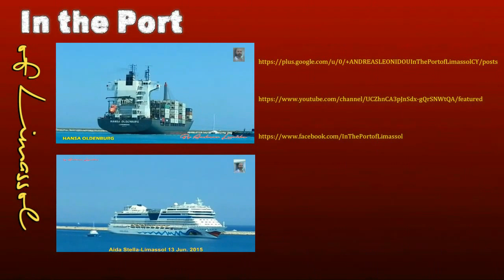Russian Navy - Pytlivyy frigate 808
Bessmennyy ('Krivak-II') class ASW frigates (4 ships)
(Project 1135M, Burevestnik-M)

Displacement: 3,505 tons full load
Dimensions: 123.1 x 14.2 x 7.3 meters/403.9 x 46.6 x 24 feet
Propulsion: COGAG: 2 M62 cruise gas turbines, 12,000 shp, 2 M8K boost gas turbines, 36,000 shp; 2 shafts, 48,000 shp, 30 knots
Crew: 181 + 13 transients
Radar: MR-310U Angara-M/Head Net-C 3-D air search
Sonar: MGK-332MC Titan-2/Bull Nose hull mounted MF, MG-325 Vega/Mare Tail MF VDS
Fire Control: Planshet-35 combat system, Purga ASW combat system 2 Drakon/Eye Bowl SSM targeting, 2 MPZ-301 Baza/Pop Group SAM control
EW: Smerch suite with Bell Shroud intercept, Bell Squat jammer, 4 PK-16 decoy RL, 4 PK-10 decoy RL in some, 2 towed decoy
Armament: 4 URK-5/SS-N-14 Rastrub/Silex SSM/ASW missiles, 2 Osa-MA SAM systems (40 4K-33/SA-N-4 Gecko SAM), 2 single 100mm/59cal DP, 2 RBU-6000 ASW RL, 8 21 inch torpedo tubes (4 each SET-65, 53-65 torpedoes), 12-16 mines
Concept/Program: Improved version of the 'Krivak-I'; main difference is substitution of 2 single 100 mm guns for 2 dual 76.2 mm.

Classification: Storozkevoy Korabl' (SKR); Patrol Ship.

Builders: Yantar Zavod 820, Kaliningrad, Russia.

Disposals/Reserve: Ships stricken as follows: Gordelivyy in 1995, Grozyashchiy, Rezkiy and Bessmennyy in 1996, Gromkiy and R'yanyy in 1998

Name Year FLT Homeport Notes
Rezvyy 1975 NOR
Neukrotimyy 1978 BALT
Revnostnyy 1980 PAC
Pytlivyy 1982 BLK

Builders: Zhdanov yard, Leningrad
Yantar yard
Zaliv plant, Kerch
Operators:  Russian Navy
Russia, Flag of border service 2008.svg FSB Coast Guard
 Indian Navy
 Ukrainian Navy
Preceded by: Riga class
Subclasses: Talwar class
Admiral Grigorovich class
Completed: 40 (32 Burevestnik and Burevestnik M plus 8 Nerey)
Cancelled: 1 (Nerey subclass)
Active: 2[1]
General characteristics
Type: Frigate
Displacement: 3,300 tons standard, 3,575 tons full load
Length: 405.3 ft (123.5 m)
Beam: 46.3 ft (14.1 m)
Draught: 15.1 ft (4.6 m)
Propulsion: 2 shaft; COGAG; 2x M-8k gas-turbines, 40,000 shp; 2x M-62 gas-turbines (cruise), 14,950 shp
Speed: 32 knots (59 km/h)
Range: 4,995 nmi (9,251 km) at 14 knots (26 km/h)
Complement: 200
Sensors and
processing systems: Radar: 1 MR-755 Fregat-M/Half Plate air/surf search
Sonar: Zvezda-2 suite with MGK-345 Bronza/Ox Yoke bow mounted LF, Ox Tail LF VDS
Fire control: Purga ASW combat system, 2 Drakon/Eye Bowl SSM targeting, 2 MPZ-301 Baza/Pop Group
Electronic warfare
and decoys: Start suite with Bell Shroud intercept, Bell Squat jammer, 4 PK-16 decoy RL, 8 PK-10 decoy RL, 2 towed decoys
Armament: • 1× 4 URK-5(SS-N-14 'Silex') SSM/ASW missiles
• 2× Osa-MA SAM systems SA-N-4'Gecko' SAM (40 missiles)
• 4× 76 mm guns (2×2) (Burevestnik M had 2×1 100 mm guns)
• 2×RBU-6000 Anti-Submarine rockets
• 2×4 533 mm torpedo tubes
Aircraft carried: Ka-27 on Krivak III only